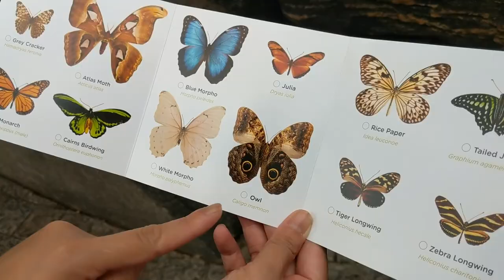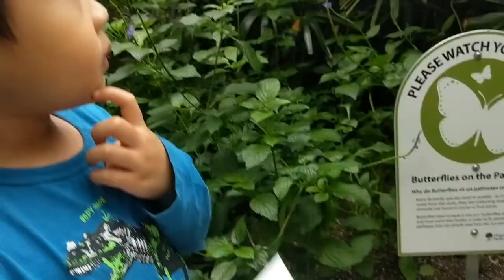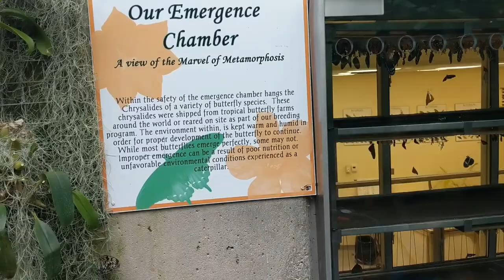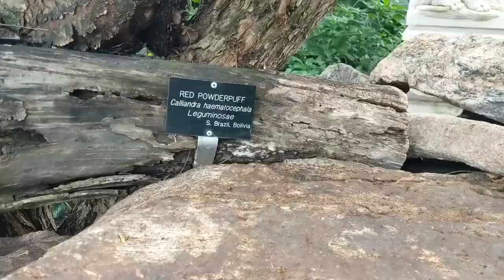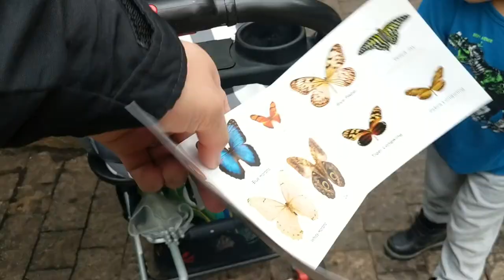We touched Giant Butterflies at the Butterfly Conservatory in Niagara Falls, Ontario Canada